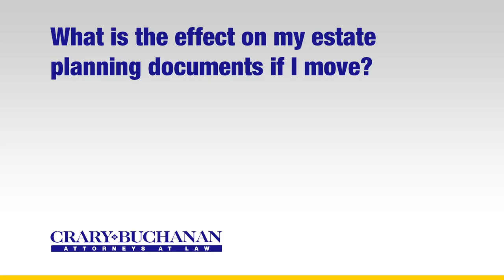What is the effect on my estate planning documents if I move?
What is the effect on my estate planning documents if I move? | Crary Buchanan Attorneys at Law | Personal Injury Law | 759 South Federal Highway, Suite 106, Stuart, Florida 34994 | | Dedicated Legal Advocates Since 1927